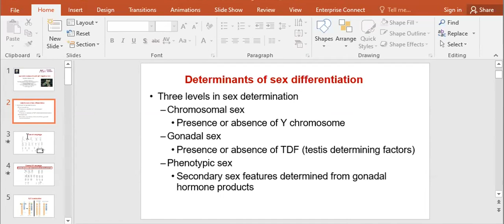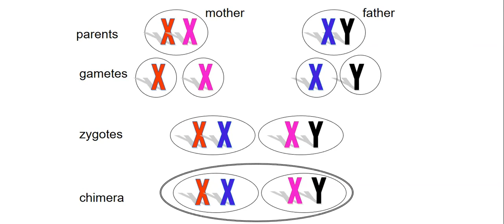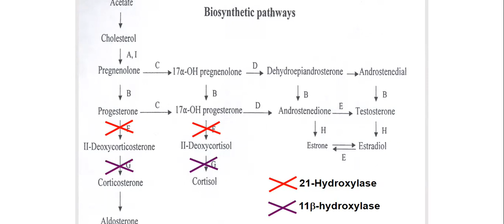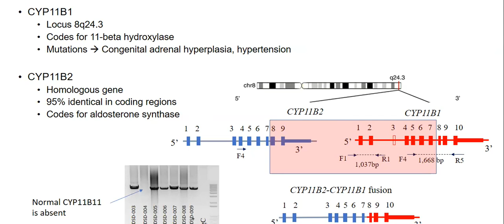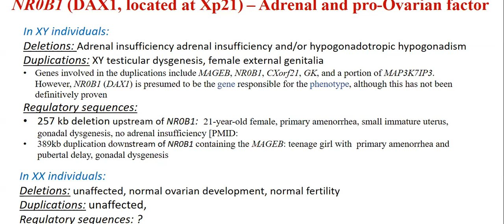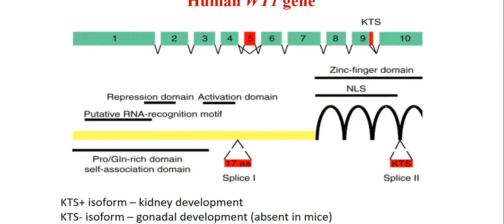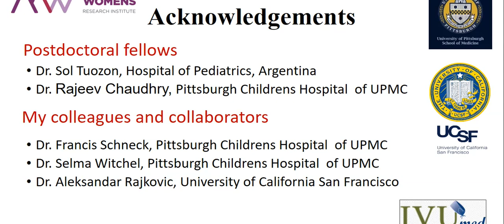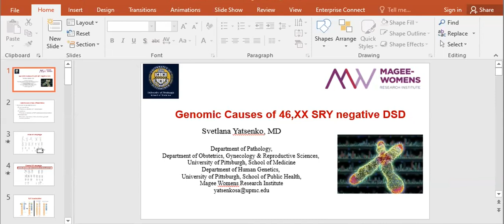Genomic Causes of 46, XX SRY Negative DSD